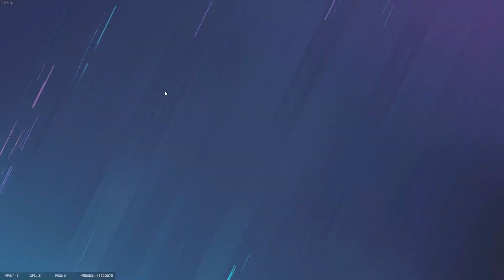Rafters is dead